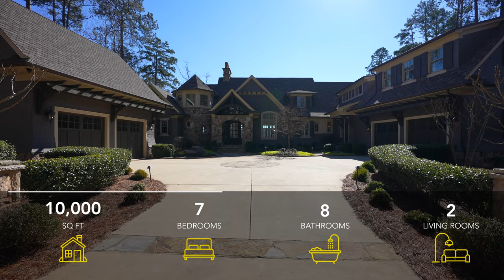$7,000,000 WATERFRONT ESTATE | Lake Oconee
Take a virtual tour of this beautiful home!